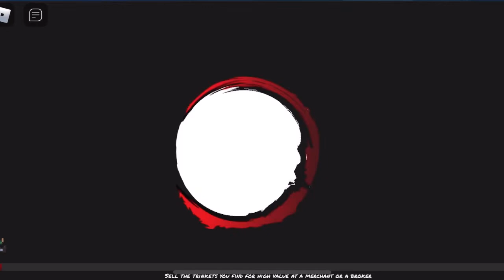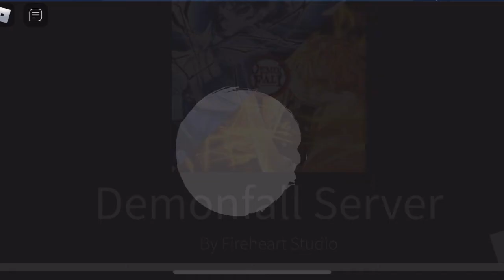Testing to see if the Money farm in Demonfall works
1/2 meaning i found 1 trinkets/gems out of 2…

yes